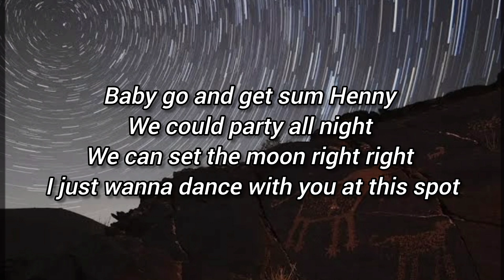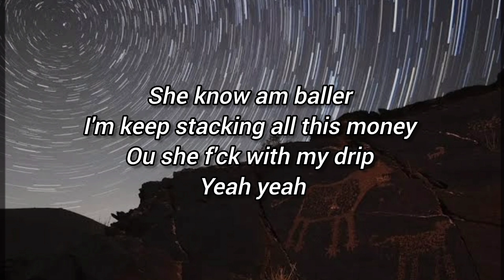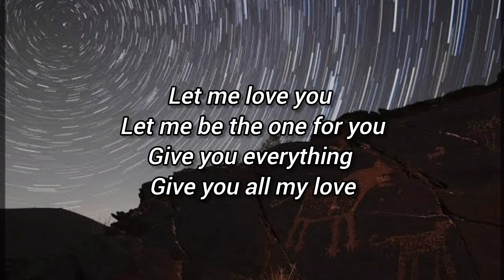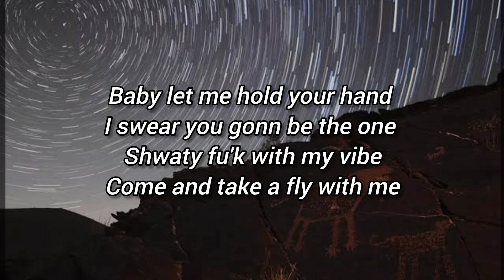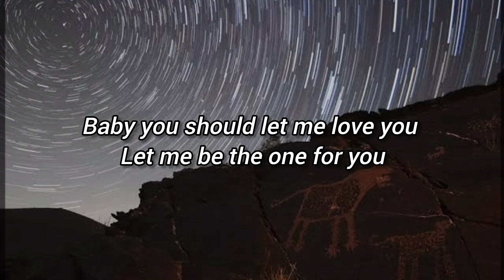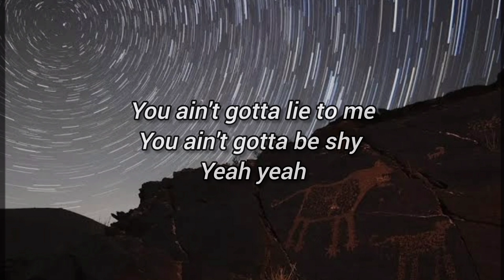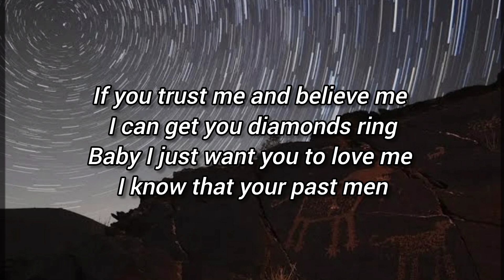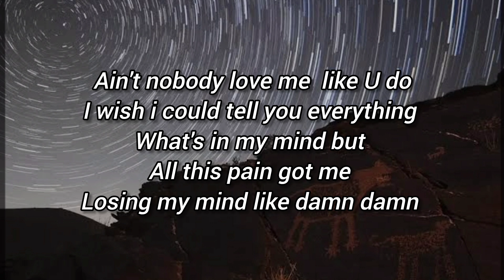Faded -Lyrics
If you're the singer or producer and want me to delete it